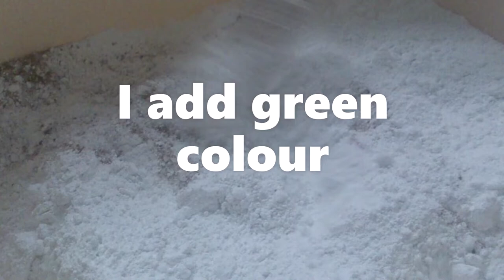Dish soap bar making at home with lemon grass fragrance/low cost & quality kitchen soap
Make your own dish wash soap bar. Make life easier. stay with us for next video. All things available in market easily and cheap price. Thanks